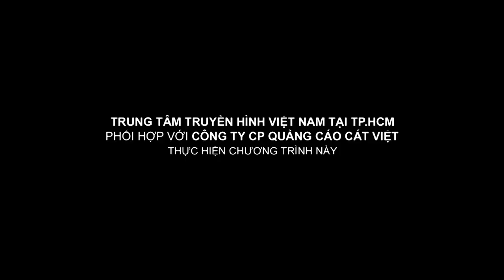Phương Lan - Ngô Bảo - Thanh Tú | Thẩm Mỹ Văn Minh | Đi ngủ đừng rủ điện thoại theo